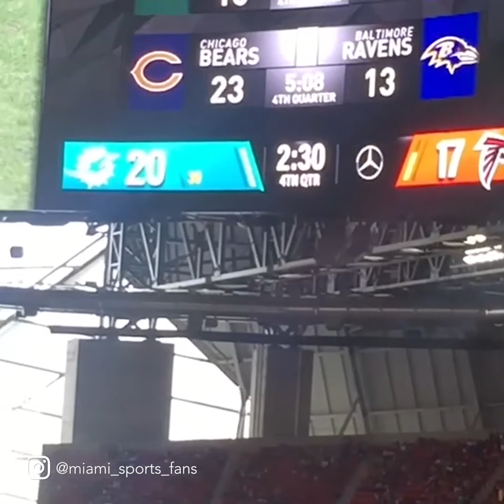The Journey - Ch. 5: A Tale Of Two Halves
Chapter 5 - The team traveled to take on the Atlanta Falcons and completed the comeback victory with a game winning interception from Reshad Jones.